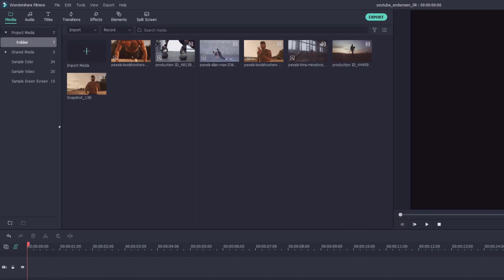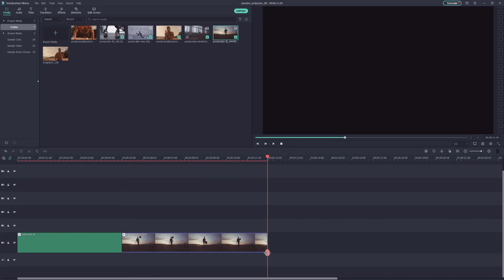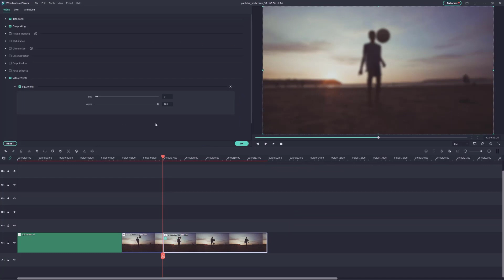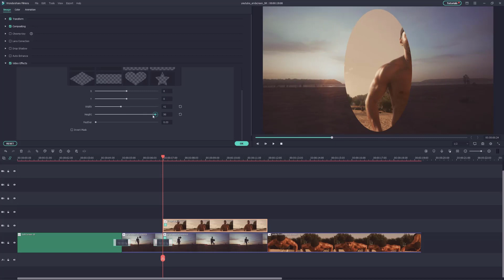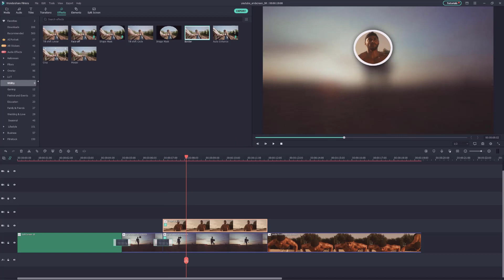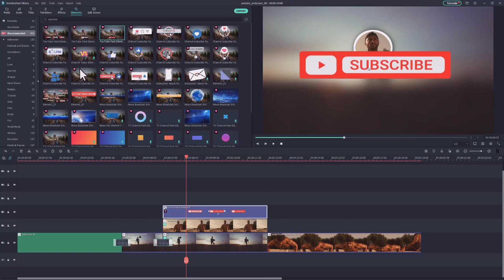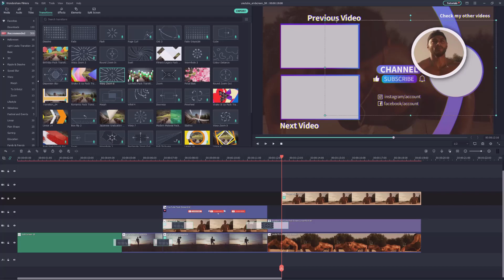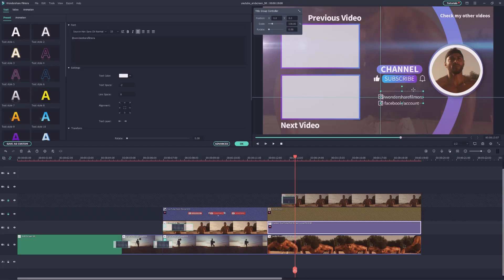Edit a Sport Style YouTube Endscreen in Filmora | Filmora Creator Academy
Have a sports YouTube channel to run? Edit a Sport Style YouTube Endscreen for your channel in Filmora.

Upgrade your Filmora to the latest version, to experience more new features including AI Portraits, Auto-reframe, and AR Stickers.

We want to see what you create with Filmora, tag MadeWithFilmora in the title or description field when you upload your video!